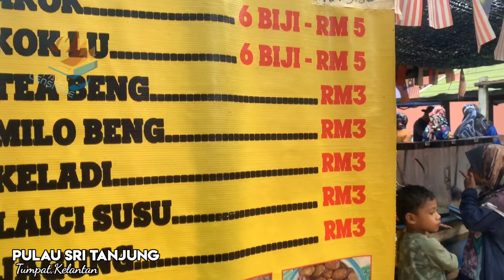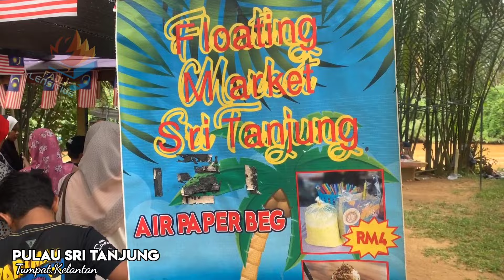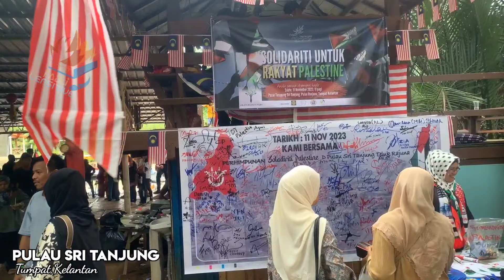Pulau Sri Tanjung